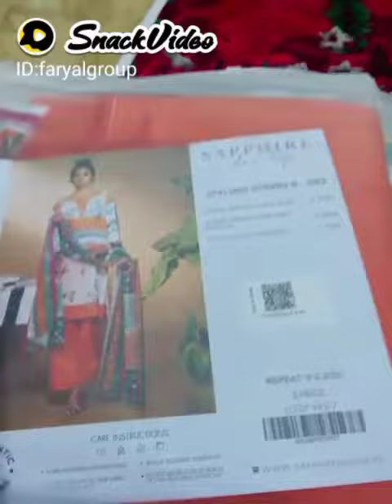May 24, 2021